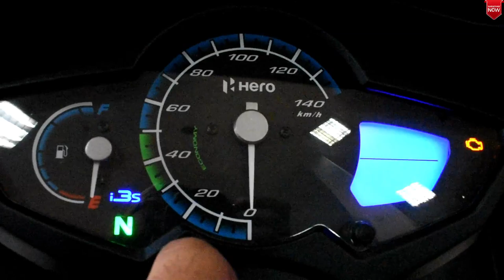Hero Splendor-iSmart BS6 With FI and 6 New Sensors🔥🔥🔥 | Complete Review | On Road Price | Hindi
NAMSKAR DOSTO SWAGAT HAI APKA NEW VIDEO ME || AAJ KI IS VIDEO ME HM BAT KR RHE HAI NEW HERO SPLENDOR ISMART BS6 KE BARE ME || HME UMMID HAI KI YE VIDEO AAPKO PASAND AAEGI ||

THANKUU